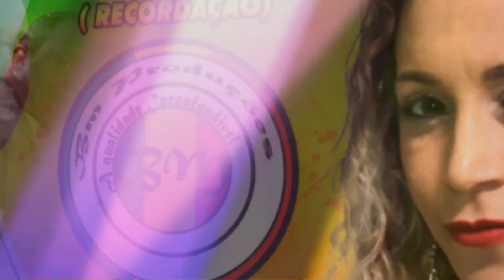MELÔ DE PLAY NO GAMES - ROSY VALENÇA E BILL CAMPBELL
Duas linda vozes do reggae, essa linda música na
 com Rosy Valença e Bill Campbell